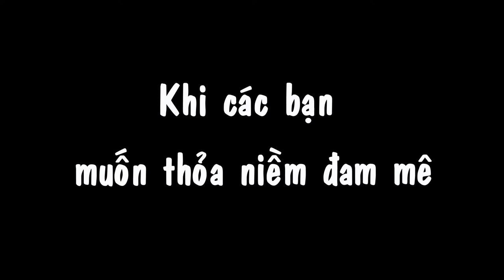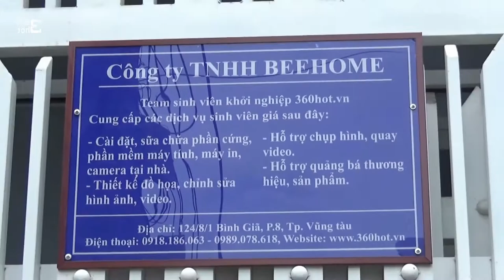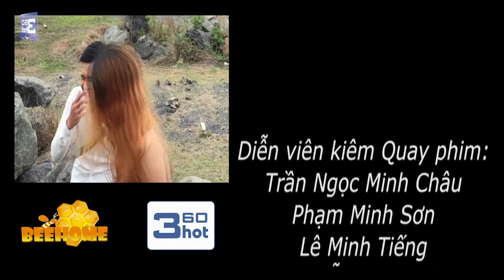Dịch vụ chụp hình, quay phim công ty BeeHome - Team media 360hot.vn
😊 Công ty BeeHome và team 360hot.vn rất hân hạnh cung cấp các dịch vụ giá sinh viên sau 😊:

1. Hỗ trợ quảng cáo, quảng bá thương hiệu, sản phẩm (toàn quốc).
2. Hỗ trợ quay phim, chụp ảnh tận nhà (trong phạm vi Vũng Tàu).
3. Hỗ trợ thiết kế hình ảnh, video theo yêu cầu khách hàng (toàn quốc).
4. Hỗ trợ nhân sự tổ chức sự kiện online (toàn quốc), offline (trong phạm vi Vũng Tàu)
5. Hỗ trợ nhân sự quản lý nội dung fanpage, website, facebook marketing ... (toàn quốc).
6. Hỗ trợ sửa chữa, cài đặt phần cứng, phần mềm máy tính, máy in, máy chiếu tại nhà (trong phạm vi Vũng Tàu).
7. Hỗ trợ ship hàng cho các cửa hàng trong phạm vi Vũng Tàu.
8. Thiết kế website, thiết kế logo, banner, SEO web ...

🏠 Văn phòng công ty: 124/8/1 Bình Giã, P8, Tp. Vũng Tàu.

⚡ Hoặc gọi hỗ trợ:
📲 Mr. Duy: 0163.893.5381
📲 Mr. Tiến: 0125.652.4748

                       360hot.vn.gaming Channel
                       360hot.vn Channel Tổng Hợp